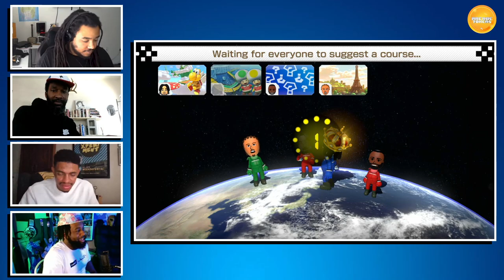Yeah, I Use the Assist Antenna | Now Loading